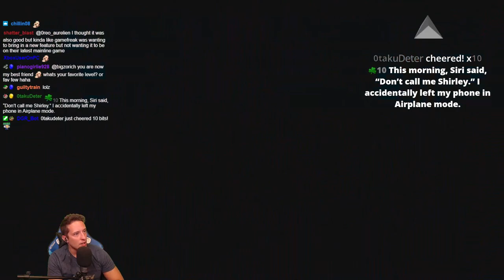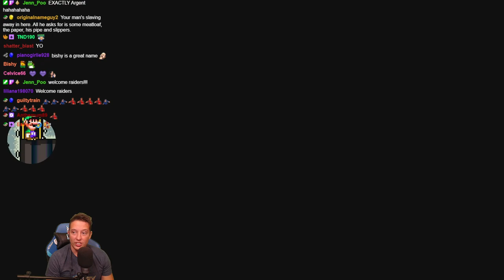Trols Trols Trols... and Meatloaf?